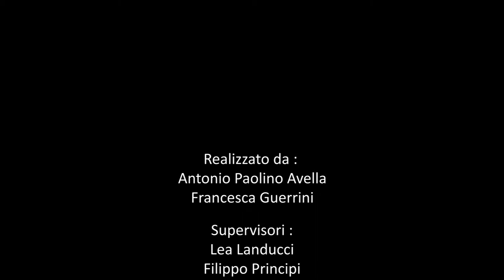La maschera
Video spot realizzato da Francesca Guerrini e Antonio P. Avella
location: Bar Santa Caterina Colle val D'elsa (Si), ufficio comunale  Colle val D'elsa (Si).
attore : Francesco Pennacchia